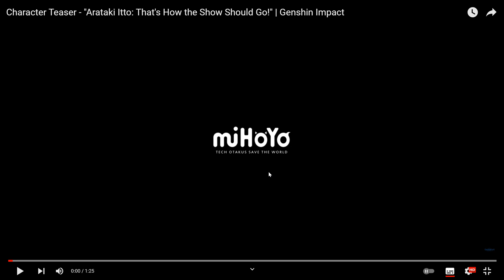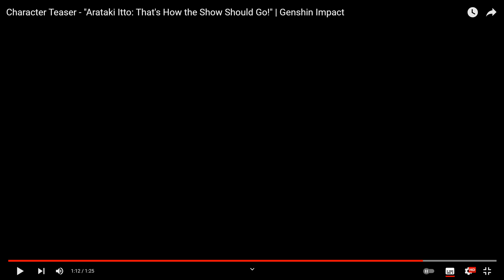Guest Appearance in Itto Teaser!! Teaser-ception! Itto Teaser Reaction Video!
Albedo Final Update - Updated Rotation and Figures from Waiting 12 secs Off field for Max 4pc Husk!

Albedo Math Guide 1.1! E Snapshot vs 4pc Husk Stacking - Is it still better than 2Petra 2Husk?

Albedo Math Guide 1! New Geo DEF Artifact (Husk) Guide and Comparison for Harbinger of Dawn!

Itto Math Guide 1! The Most Broken DPS!? Itto Kit Explained And How Good is Gorou for Him?

Childe Math Guide! Polar Star! Optimal Attack Combo and Melee Duration! 4pc HOD vs 4pc Shimenawa!

Thoma Math Guide 1! Sub DPS Build, Constellations, Artifact Main Stats! Good or Bad vs Xingqiu?

Kokomi Math Guide 1 - Main DPS Kit, Constellations, Artifact Builds, R1 to R5! Good or Bad?

C3+ Baal Weapon Comparisons with Full Buff Team Runs! The Catch, PJWS, Homa, Skyward Spine, EL!

As always, if you like the video, like and subscribe for more, and feel free to let me know what content you would want, and I'll look into providing them accordingly!

Thanks!